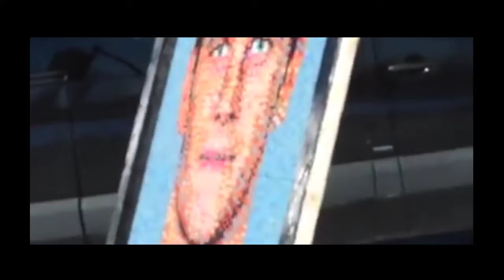The Triumphant Entry To Kansas City 2019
The Patriot's Triumphant Entry into Kansas City 2019